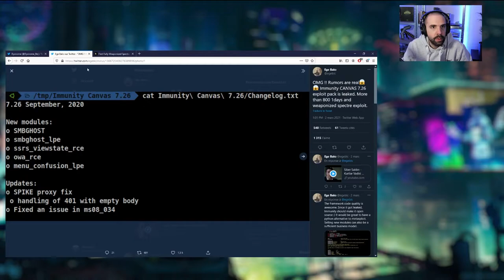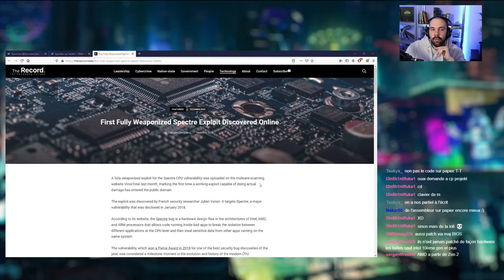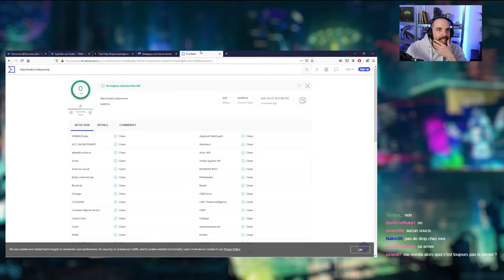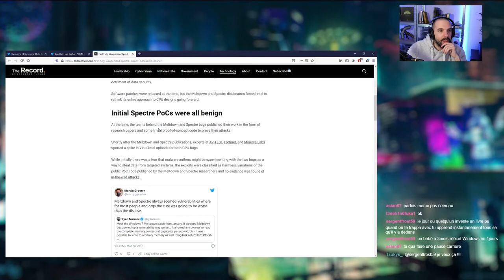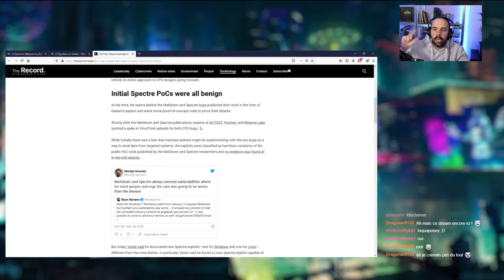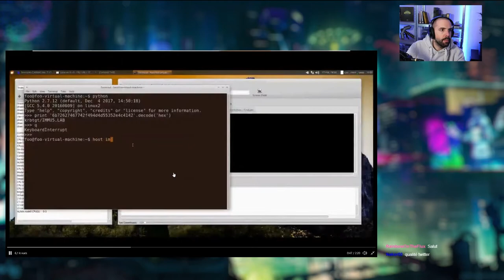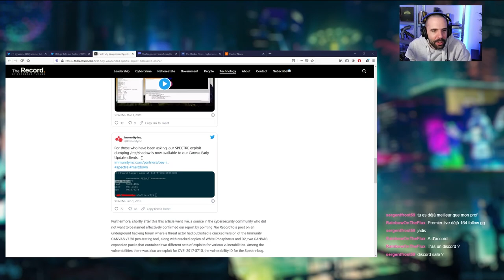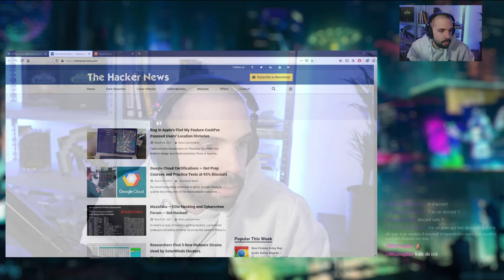Le leak de Immunity Canvas, la vulnérabilité Spectre